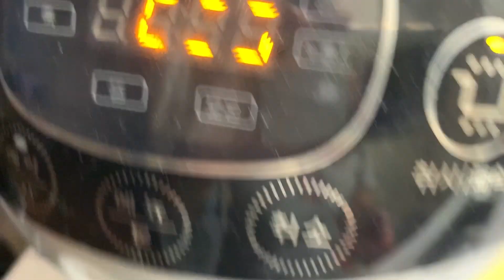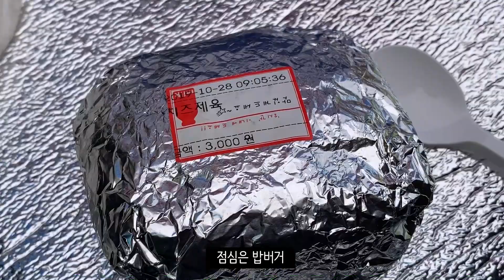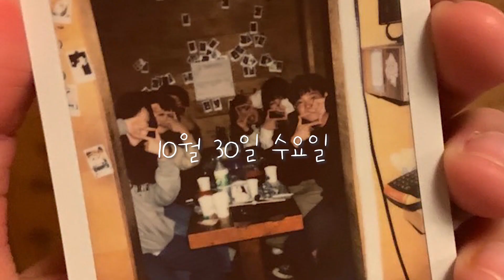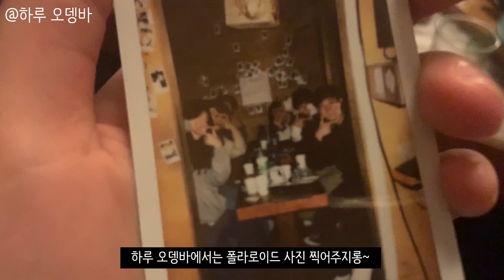김봄 일상 Vlogㅣ인문체전ㅣ고기ㅣ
10.26~10.30의 일상입니다!